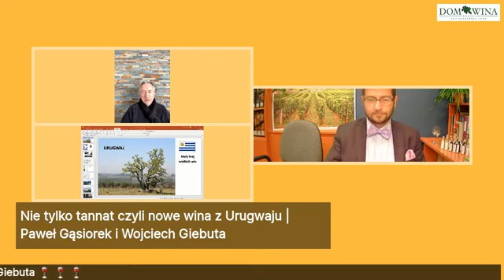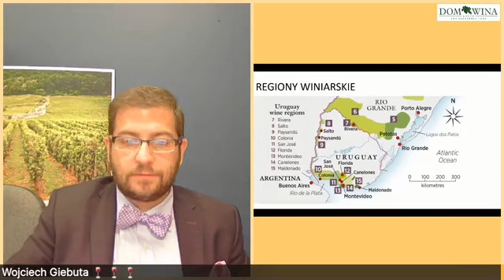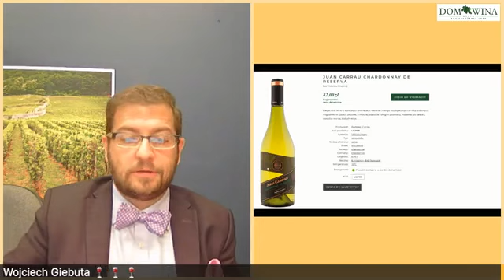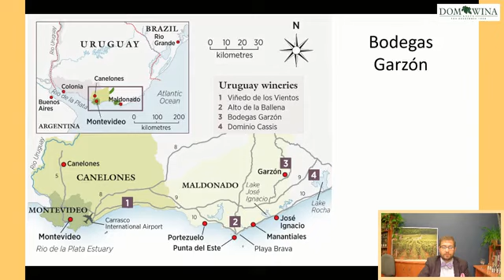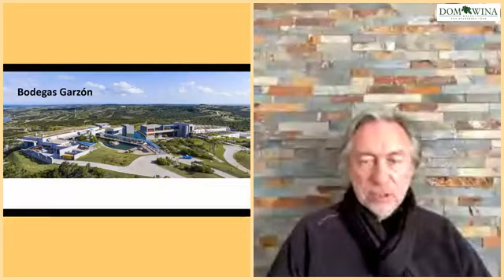Nie tylko tannat – nowe wina z Urugwaju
Urugwaj kojarzy się przede wszystkim z tannatem. I słusznie - ich tannaty są absolutnie bezkonkurencyjne. Ale warto też czasem wyjść poza takę stereotypowe myślenie i spróbować innych szczepów. Tylko uwaga, może się okazać że zasmakują nam tak samo albo nawet bardziej niż tannat 😁 zwłaszcza jeśli będą to wina z Bodega Garzón i zwłaszcza jeśli posłuchacie, jak opowiada o nich Paweł Gąsiorek 🍷🍷

Zapraszamy!